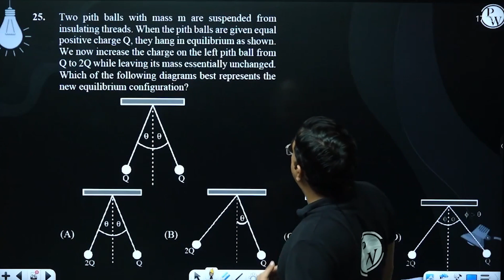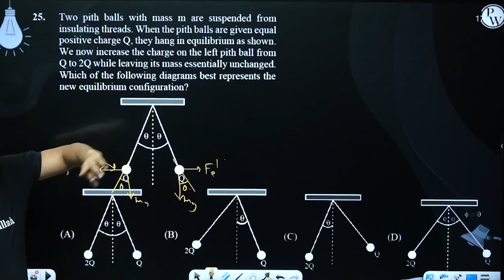Two pith balls with mass m are suspended from insulating threads. When the pith balls are given ....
Two pith balls with mass m are suspended from insulating threads. When the pith balls are given equal positive charge Q, they hang in equilibrium as shown. We now increase the charge on the left pith ball from Q to 2Q while leaving its mass essentially unchanged. Which of the following diagrams best represents the new equilibrium configuration?